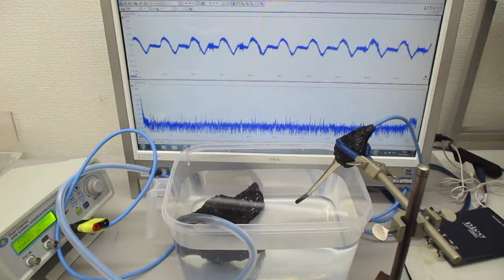オーダーメード対応超音波発振制御プローブの伝搬特性テスト